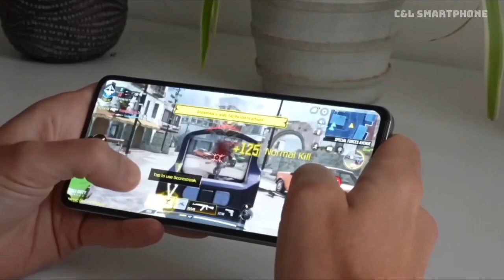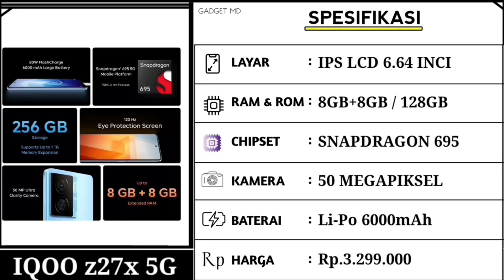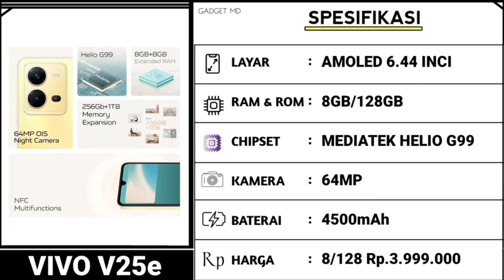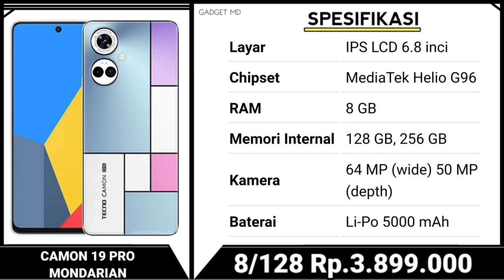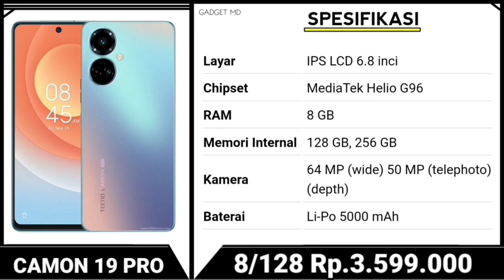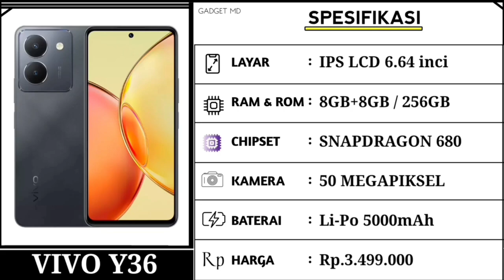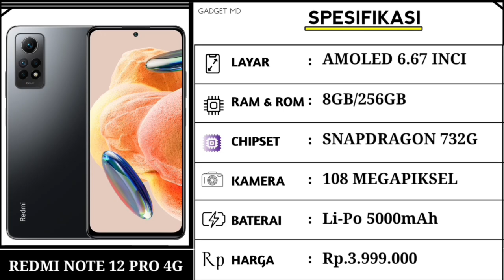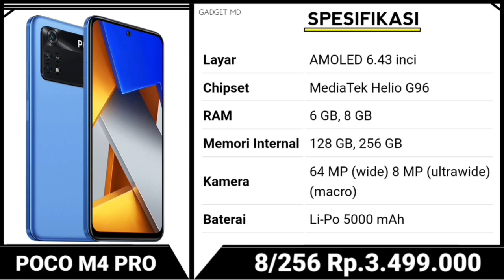UDAH MURAH SPEKNYA GILA.! RAM 8GB/256GB, SNAPDRAGON 870, KAMERA OIS 108 - HP GAMING 3 JUTAAN TERBARU